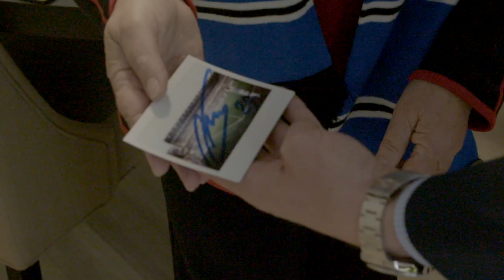Club-Brugge op bezoek in Woon+Zorg+Hotel Aldea Brugge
Jelle Vossen, Lex Immers en Laurens De Bock waren op bezoek in het pas geopende Woon+Zorg+Hotel Aldea Brugge in de Handboogstraat te Sint-Pieters. Zowel voor onze bewoners van Residentie Ventoux als voor de spelers was dit een onvergetelijke dag. De locatie en combinatie van assistentiewoningen in Residentie Ventoux aan een hotel is ronduit uniek! Denk nu reeds aan morgen word met Aldea oud zonder zorgen!
Voor meer info surf naar of bel 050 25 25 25.